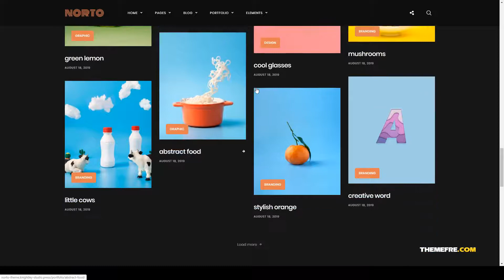Norto - Creative Portfolio WordPress Theme elementor agency Website Builder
Columns 4+

 Layout Responsive

 Tags agency, animations, blog, creative, digital, elementor, gsap, gutenberg, modern, multipurpose, optimized, photography, portfolio, responsive, wordpress